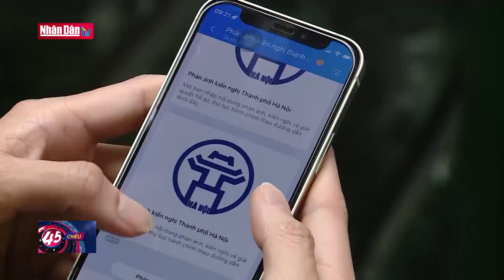Xây dựng Long Biên thành quận văn minh, hiện đại, đáng sống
Xây dựng Long Biên thành quận văn minh, hiện đại, đáng sống | Truyền Hình Nhân Dân
1. Dự Báo Thời Tiết Hôm Nay